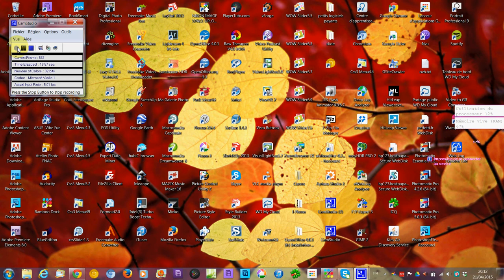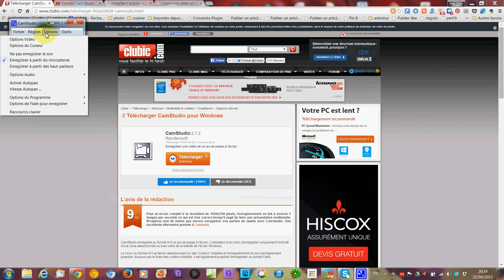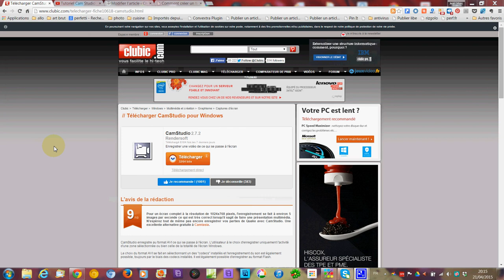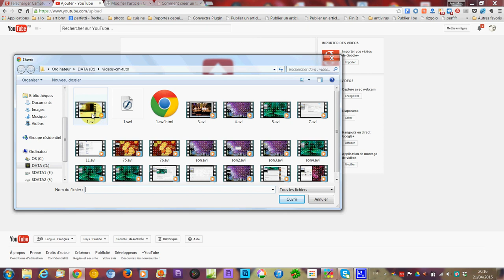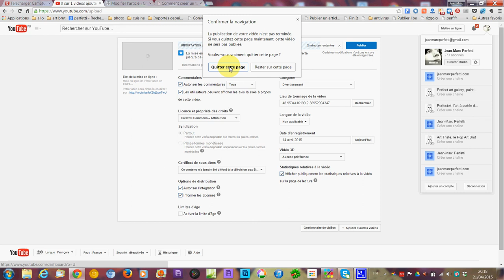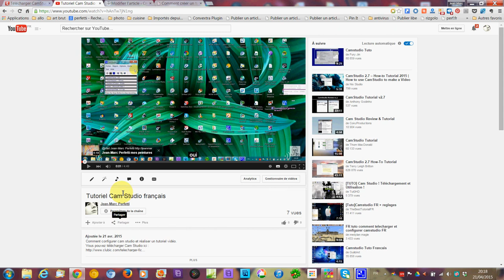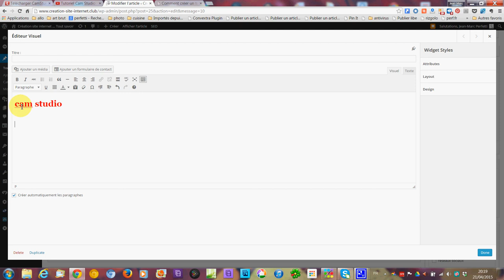Comment créer un tutoriel vidéo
Dans ce tutoriel vidéo vous apprenez à créer un tutoriel vidéo de A à Z. A configurer et télécharger CamStudio. A mettre en ligne sur Youtube votre film tutoriel, à le partager, enfin vous intégrez la vidéo sur votre site internet ou blog Wordpress.

Voici les liens ou vous pouvez télécharger gratuitement "CamStudio"